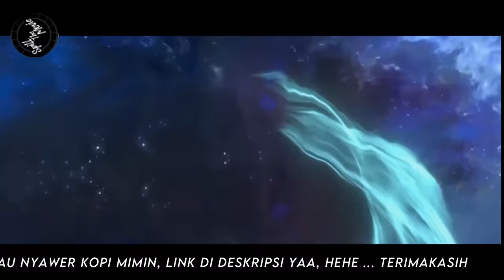BTTH - BATTLE THROUGH THE HEAVENS - RANAH DEWA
Halo guys, selamat datang di pembahasan battle through the heavens Ranah Kaisar atau Ranah Dewa dimana Xiao yan Menjalankan misi penyamaran di Aliansi Dou Xian.